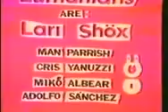Rare Man Parrish - Shox Lumania Group - Stranger - 1978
In 1978 New York City was alive for music and artist. This was way before my records came out. We were artists that had our individual creative outlets. This was my first "band" was Shox Lumania. With singer Larry Shox. I did all the music, Larry sang and  Brian Damage used to dumpster dive in the garment district where I lived [38 west 38 street] and design costumes for WEACH SONG in our live show. Pretty incredible for a "local band". You'll see me in this video [remember bands didn't make videos at that time] with pink har and headphones on. We filmed this in Barry Shills [Wigstock Movie, Kiss Of A Vampire and others] on Gold Street, downtown wall street area. We all lived in Lofts, way before it was popular. Enjoy this rare video. There's another one called RUSSIA from this film session on youtube.